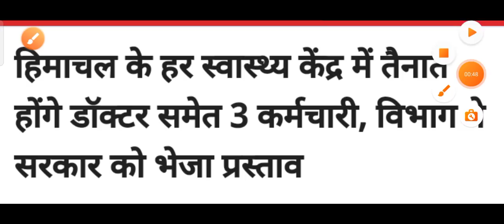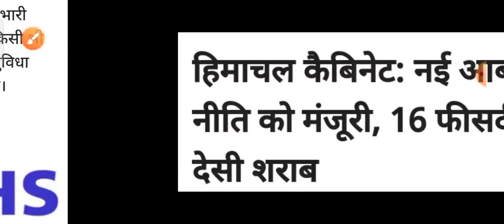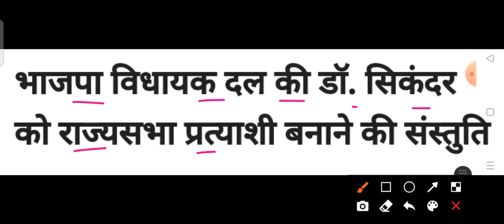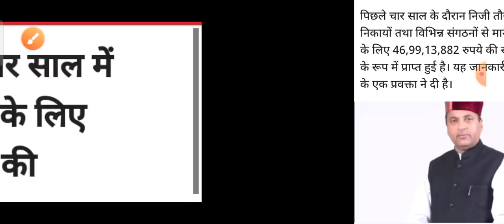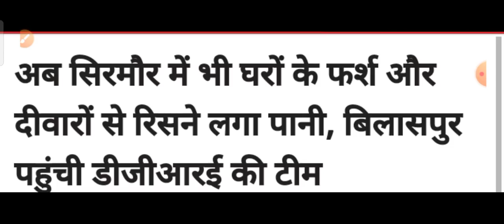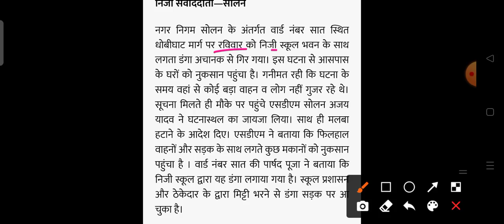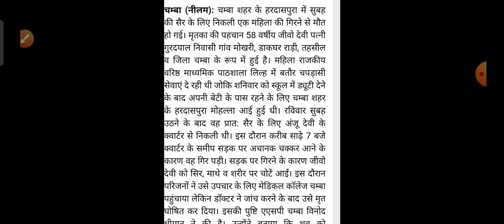HP Breaking News || आज की TOP 10 की ताजा खबरें